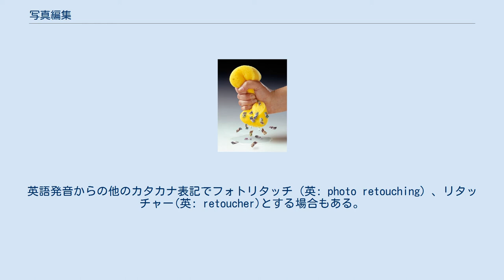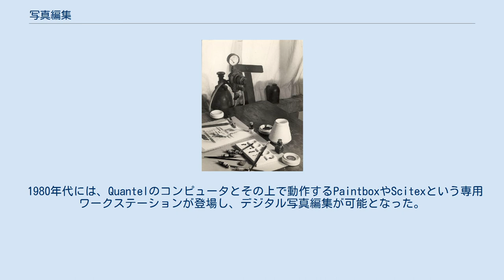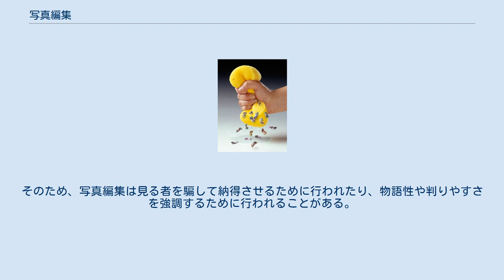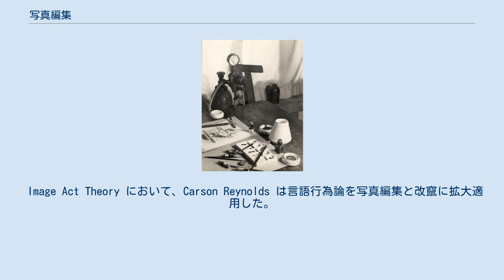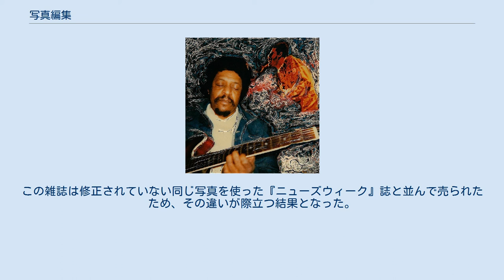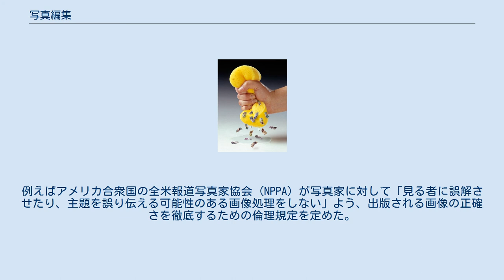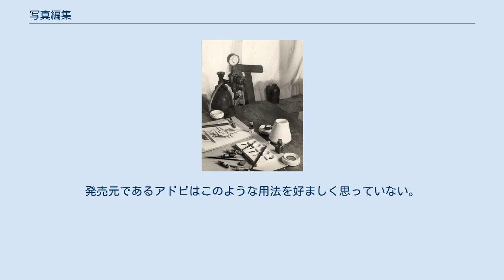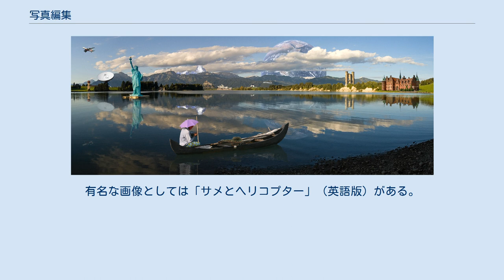写真編集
デジタル・アート
編集ソフトウェアで合成・編集された写真 写真編集（しゃしんへんしゅう、英: Photo editing ）とは、アナログ（銀塩写真）/デジタル（デジタル写真）を問わず、写真画像を修整する技法を意味する。
 フォトレタッチ（英: Photo retouch ）とも。
これを職業とする人をレタッチャーという。
英語発音からの他のカタカナ表記でフォトリタッチ（英: photo retouching）、リタッチャー(英: retoucher)とする場合もある。
 写真編集にかつて使われていた道具 アウグスト・デ・ルカ『ポラロイド』、1986年 コンピュータ以前の写真編集は、インクや塗料を加筆 (retouch) したり、二重露光したり、写真やネガフィルムを暗室で繋ぎ合わせたり、ポラロイド写真を引っかいたりして行われた。
エアブラシも使われていた。
英語ではエアブラシによる写真編集を "airbrushing" と呼んだ。
 記録にある最初の写真編集の例は1860年代初頭のことで、ジョン・カルフーンの肖像の身体とエイブラハム・リンカーンの座っている写真（マシュー・ブレイディ撮影）の顔部分を繋ぎ合わせ、立っているリンカーン像にしたものである。
 デジタル写真編集に比べ、暗室での写真編集は単なる技能というよりも芸術的才能が要求された。
その技法はデジタルの場合とほぼ同様だが、同じような効果をもたらすには遥かに難しいスキルを要求される。
 1980年代には、Quantelのコンピュータとその上で動作するPaintboxやScitexという専用ワークステーションが登場し、デジタル写真編集が可能となった。
1980年代後半にはシリコングラフィックスのワークステーション上で動作する Barco Creator が登場し、その後各社が画像編集ソフトウェアを発売した。
2000年代以降はアドビ社のAdobe Photoshopが市場をほぼ独占し、事実上の標準（デファクト・スタンダード）となっている。
 コンピュータ、デジタルカメラ、グラフィックスタブレットなどの出現により、写真編集という用語はコンピュータ上の作業についてより多く指すようになった。
デジタル編集では、デジタルカメラやスマートフォンなどで撮影した写真を直接コンピュータに取り込む。
デジタルデータがない場合は、リバーサルフィルムやネガフィルム、あるいは印画紙に焼き付けられた写真をイメージスキャナでデジタイズする。
画像編集に使用するグラフィックソフトウェアでは、各種効果を適用し様々な技法で画像を改変できる。
ストック写真データベースを利用することもできる。
 写真編集は非常に微妙なもの（色調やコントラストの修正など）から、大胆な編集（頭と体を挿げ替えたり、サインを書き換えたり）まである。
場合によっては、写真編集後の結果は編集前と比較すると似ても似つかない画像となっていることがある。
 写真編集は写真が誕生した時代から行われてきた。
アメリカ南北戦争の頃には、写真は複数のネガフィルムから彫版として出版されていた。
写真は社会的に見れば本質的に写実性を備えている。
そのため、写真編集は見る者を騙して納得させるために行われたり、物語性や判りやすさを強調するために行われることがある。
誰かを騙そうとする意図をもって写真編集することで、それが改竄とみなされ政治的・倫理的に問題視されることもある。
 ヨシフ・スターリンはプロパガンダ目的で写真を改竄させていたと言われている。
1920年5月5日、前任者ウラジーミル・レーニンがソビエト軍への演説を行った際、レフ・トロツキーも出席していた。
スターリンはそのときの写真を改竄させ、トロツキーが出席していなかったように見せた。
またNKVDのリーダーであったニコライ・エジョフはスターリンと共に写真に撮影されたことがあるが、1940年に処刑されるとその写真が改竄された。
これらは一種のダムナティオ・メモリアエ（記録の破壊）である。
 写真のニュース価値を高めるために写真編集を行った最初のジャーナリストとして、1920年代のベルナール・マクファデンと彼の合成写真が有名である。
 1930年代、ジョン・ハートフィールドはナチのプロパガンダへの批判として、フォトモンタージュと呼ばれる写真編集技法を使用した。
 現代のデジタル・フォトモンタージュのスタイルと技法は、特にイギリスのデザイン・グループであるヒプノシスによるシュルレアリスム的なアルバムカバー写真により、1960年代末...